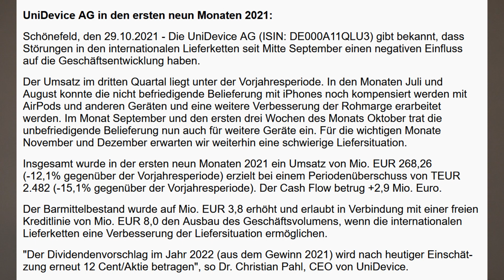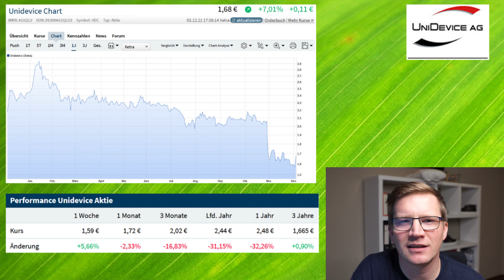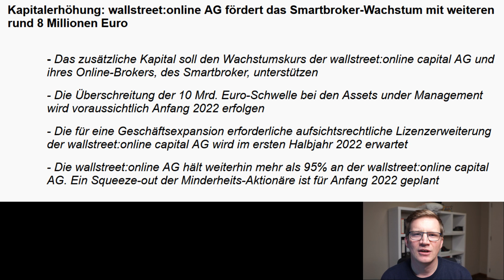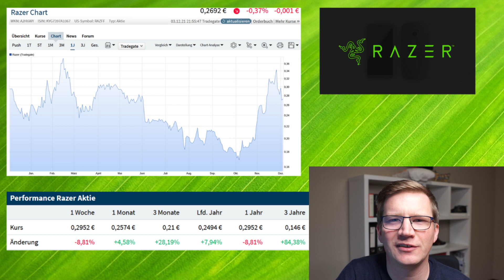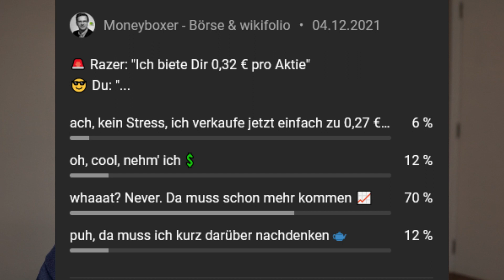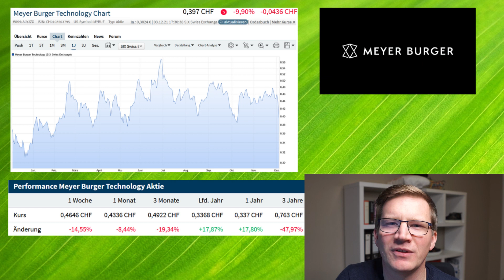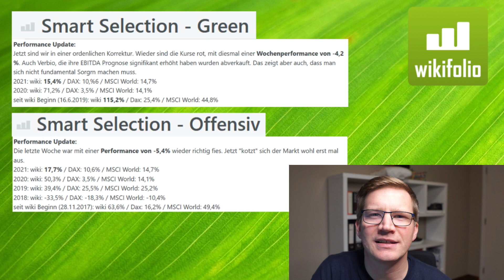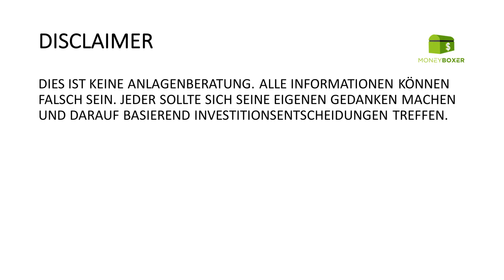🔴 Börsenwoche 48: Aktien News bei UniDevice, Razer, wallstreet:online & Meyer Burger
Die dritte Ausgabe der Börsenwoche, diesmal von einer ziemlich roten 🙈

⏱Timestamps⏱
0:00 Welcome
0:34 UniDevice
4:15 wallstreet:online
6:43 Razer
8:15 Meyer Burger
9:47 Performnce & Trades

💰Mein Broker & wikifolio💰
*Smartbroker Depot eröffnen & ab 0€ Aktien kaufen
(wikifolios oder die vorgestellten Aktien auf L&S für 1€ kaufen)*